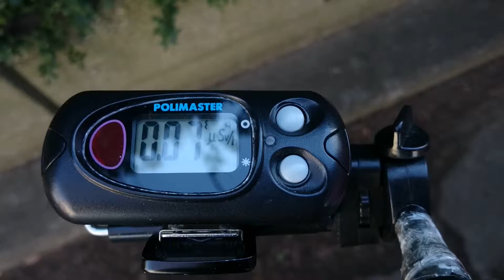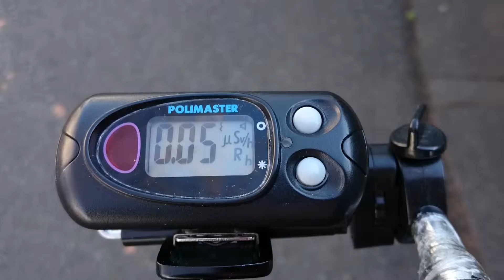計測日2016年2月11日 宮城県名取市役所③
計測場所
宮城県名取市増田柳田

2011年から遠距離も私個人で計測や撮影をしています。ご支援　宜しくお願い致します。